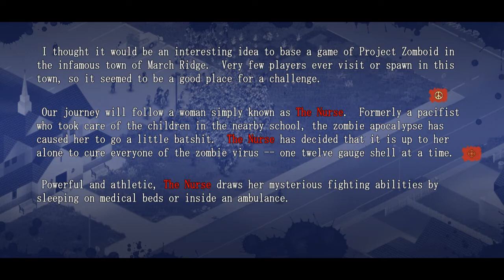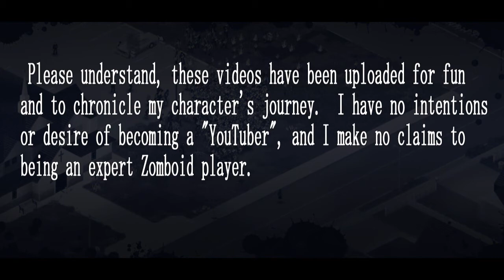Project Zomboid, The Nurse of March Ridge -- Ep 6, Vroom!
The Nurse hops into her Ford Fiesta and goes on a joyride, kicking over garden sheds and looking for a generator.  Also, molotovs 👀

Fun fact:  This video, along with the previous episode, had to be re-uploaded since Adobe Premier didn't think it was important to render the last five minutes of footage.